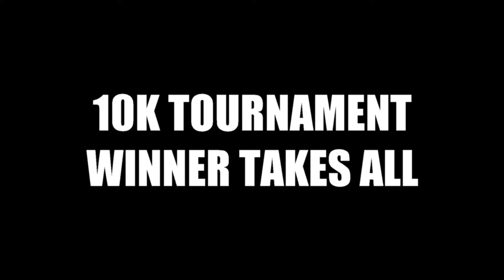Bay Area Showdown 2018